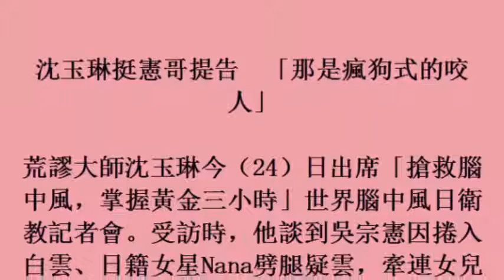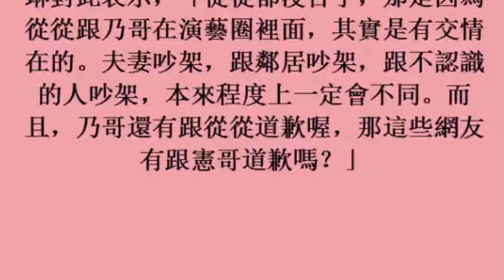沈玉琳挺憲哥提告 「那是瘋狗式的咬人」 (25october2017)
沈玉琳挺憲哥提告　「那是瘋狗式的咬人」